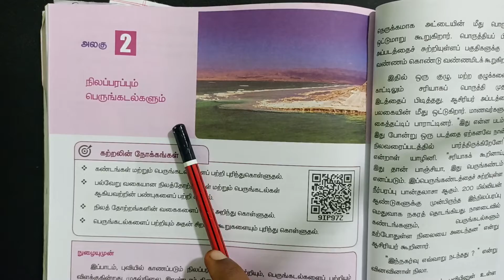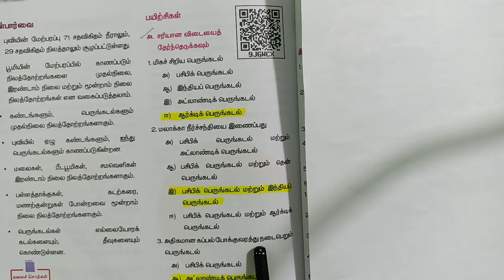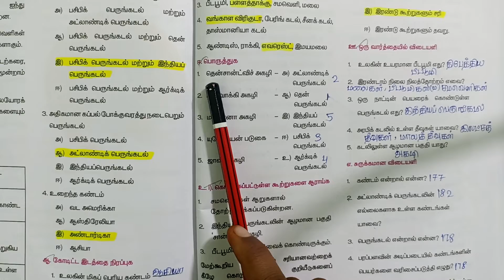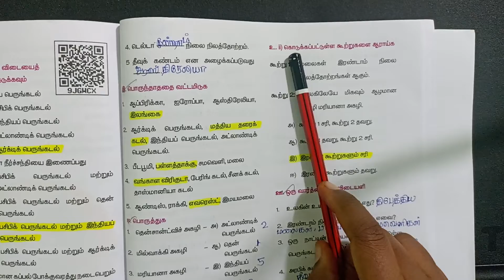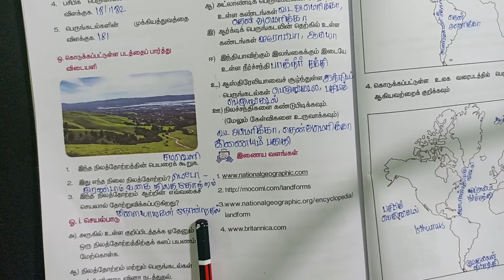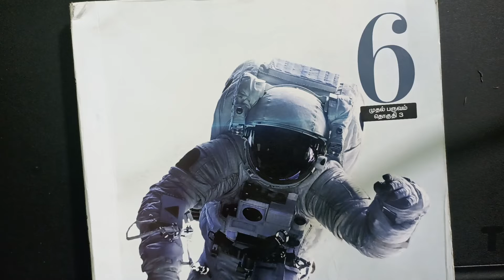6th Std Social Science 1st Term Lesson 2 | நிலப்பரப்பும் பெருங்கடல்களும் | Book Back Answers